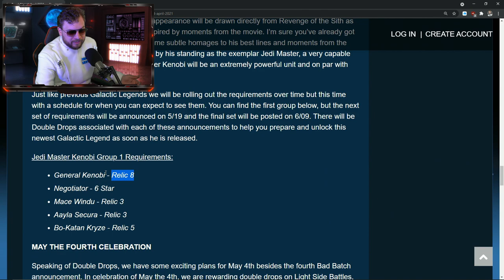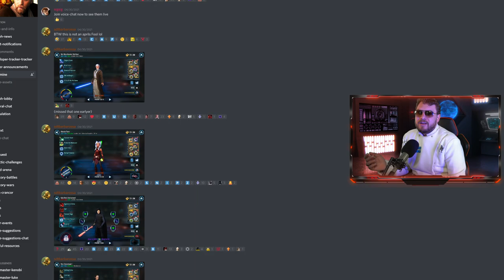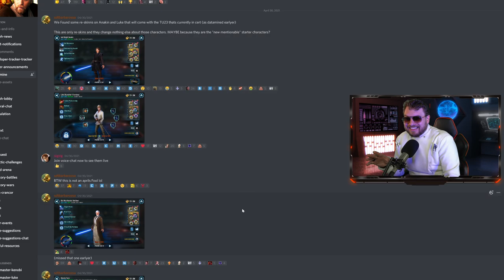Jedi Master Kenobi Complete Requirements Predictions - Ki-Adi-Mundi Required? - Galaxy of Heroes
In this video we discuss what the complete requirements for Galactic Legends Jedi Master Kenobi could be! A lot of these I firmly believe will happen and some I hope will not be required...

► Fury Weekend - The Vanishing Pt. II